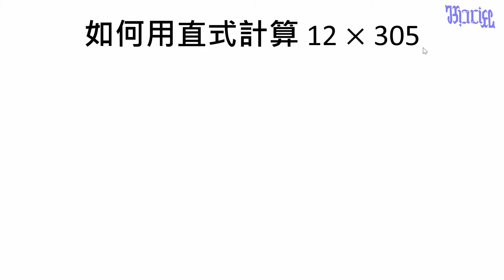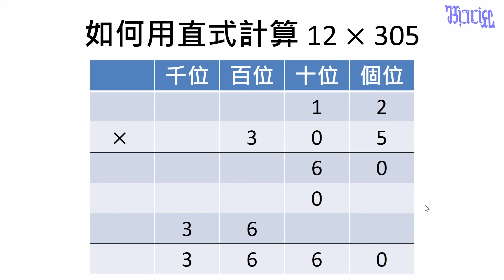整數的乘法 - (13)二位數乘以三位數(乘數位數有0)